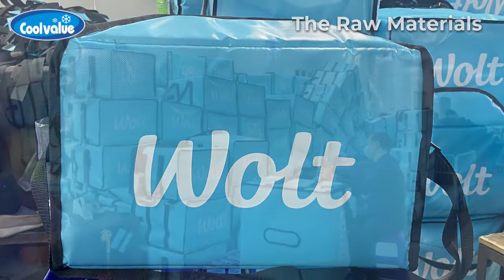who is the best supplier of cooler bag order Production?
Hey guys! Today I’m going to show you about who is the best supplier of cooler bag order Production?.

We are one of the leading professional suppliers and manufacturers of insulated cooler bags, insulated food delivery bags, insulated tote bags,s, and picnic rug suppliers
In China. Our factories locate in Xiamen China. We have around 100 workers and technicians together to work for the orders for the customers from all over the world.

Our products are mostly exported to Europe, the United States, Australia. Our qualified factory has passed an Audit under BSCI, Cedex. We work with some famous customers like TJ Max, Walmart, Ross, Bed Bath & Beyond, Belk, Christmas Tree Shop, TK Max, Wolt Finland, Sok Finland, Stokomani France, Bin Dawood Saudi Araba.

The team from Picvalue are working hard all the time to offer good service for all the customers and we have highly appreciated the supports and kind cooperation from our customers.